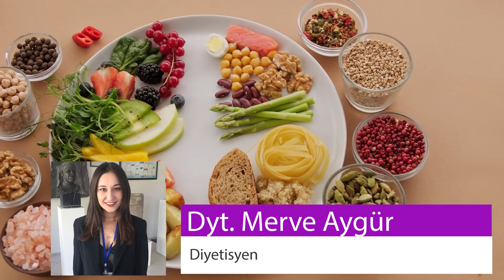Kayseri Doktorları - Dyt. Merve Aygür - Kayseri Diyetisyen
Kayseri Doktorları
Dyt. Merve Aygür
Kayseri Diyetisyen

Adres: Gevhernesibe Mahallesi Gök Geçidi Sokak No:29/32, Erdem Plaza, Kocasinan
TMS Clinic

Eğitim
Nuh Naci Yazgan Üniversitesi, Sağlık Bilimleri Fakültesi, Beslenme ve Diyetetik Bölümü
Erciyes Üniversitesi, Sağlık Bilimleri Enstitüsü, Halk Sağlığı Anabilim Dalı (Yüksek Lisans)

Staj ve İş Deneyimi
TMS Clinic/Psikolojik Danışma ve Psikiyatri Merkezi (Halen)
Erciyes Üniversitesi Tıp Fakültesi Hastaneleri Pediatri İntaniye\Poliklinik(Stajyer Diyetisyen)
Talas Sağlıklı Yaşam Merkezi (Stajyer Diyetisyen)
Erciyes Üniversitesi Tıp Fakültesi Hastaneleri Nefroloji\Cerrahi Nütrisyon (Stajyer Diyetisyen)
Erciyes Üniversitesi Tıp Fakültesi Hastaneleri Pediatri Nöroloji (Stajyer Diyetisyen)

Kayseri Şehir Hastanesi (Stajyer Diyetisyen)
Erciyes Üniversitesi Tıp Fakültesi Hastaneleri Tıp Fakültesi Yemekhanesi (Stajyer Diyetisyen)
Erciyes Üniversitesi Tıp Fakültesi Hastaneleri Kardiyoloji (Stajyer Diyetisyen)
Sorgun Devlet Hastanesi (Stajyer Diyetisyen)

Alınan Eğitimler
Baritrik Cerrahi Diyetisyenin Yeri
The Relevance Of Sustainabilty For Dietitians
Klinik Nütrisyon